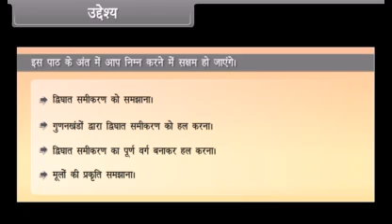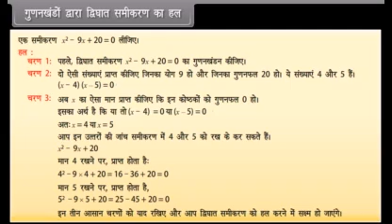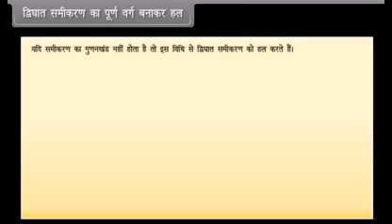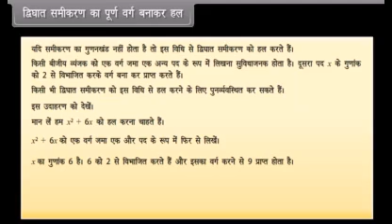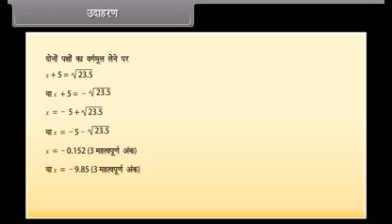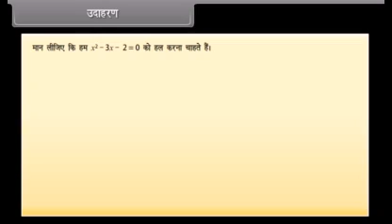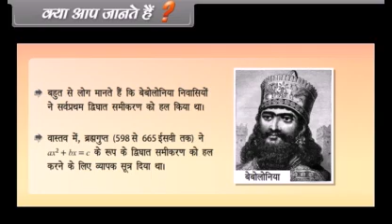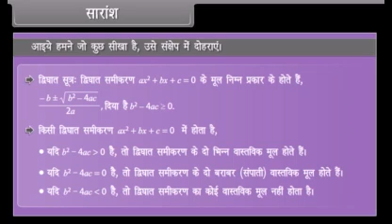std 10 maths ch 4 | द्विघात समीकरण | Qudratric equation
KALPATARU ACADEMY
KALPTARU ACADEMY
std 10 maths ch 4,maths std 10 ch 4,द्विघात समीकरण,maths ch 4,Dvighat samikaran,maths std 10,maths std x ,maths std x ch 4,mathematics std 10